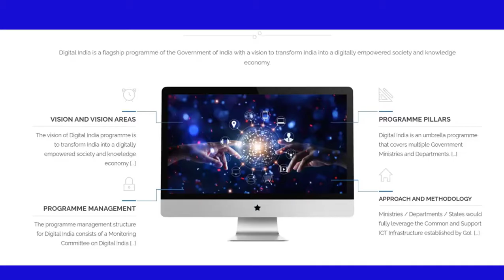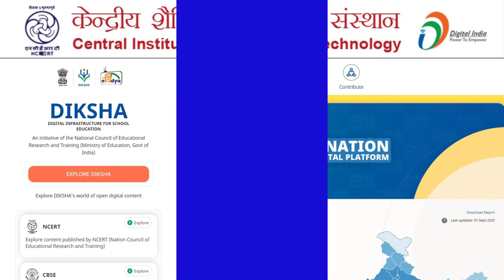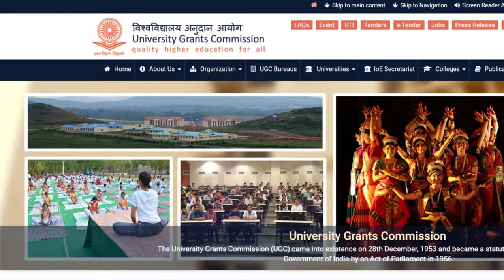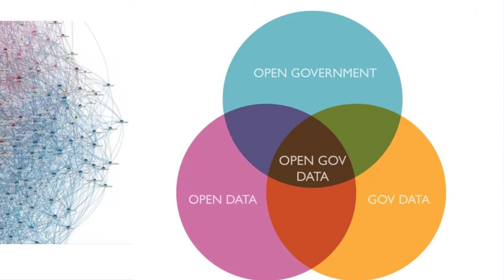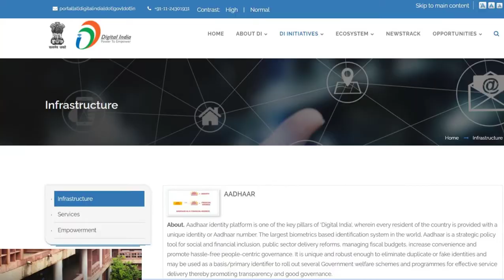NEP 2020 BY R P BADONI DEHRADUN UTTARAKHAND 1